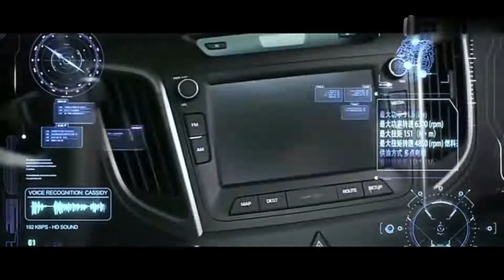Nguyệt mộng kỳ duyên full version